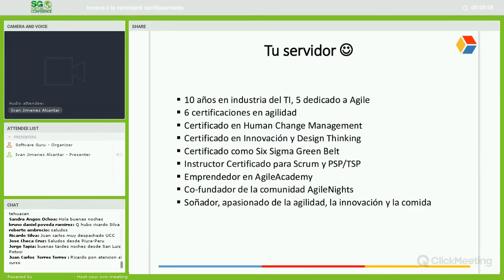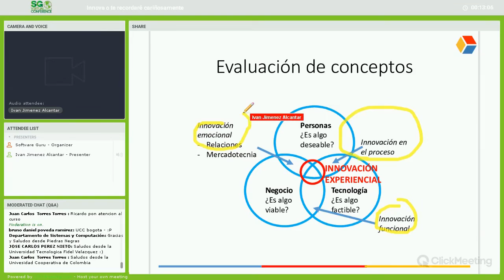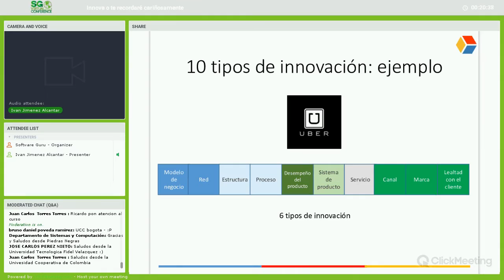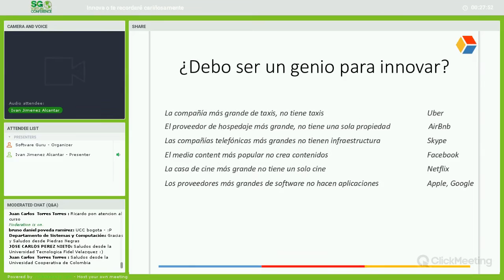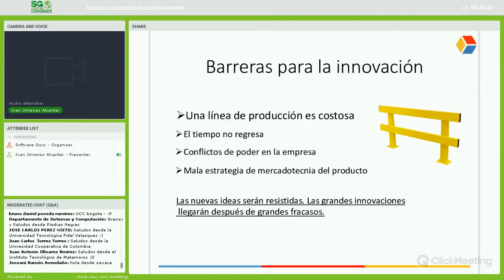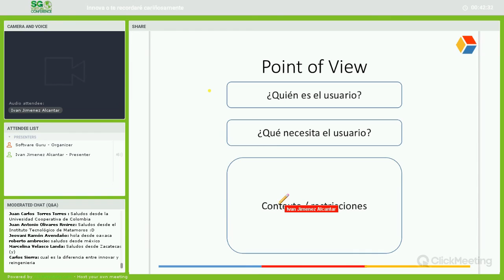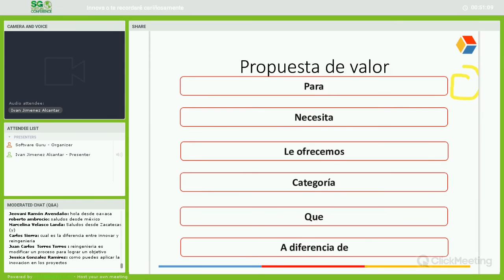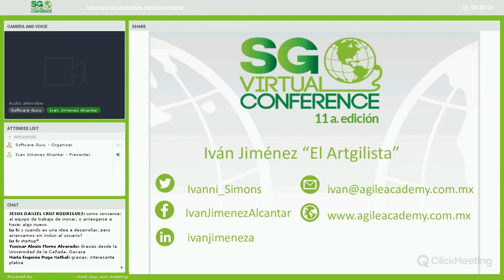Innova o te recordaré cariñosamente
La innovación es una práctica que debería estar en el ADN de los proyectos y equipos de trabajo.